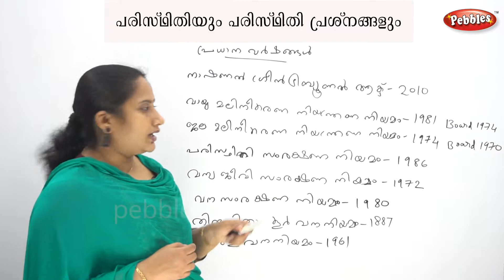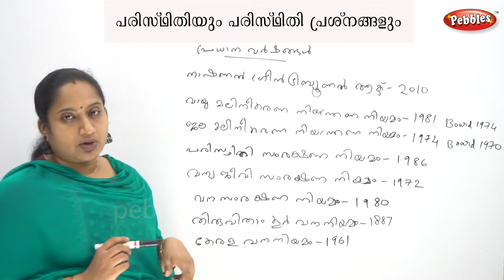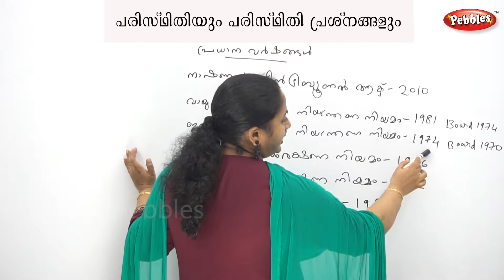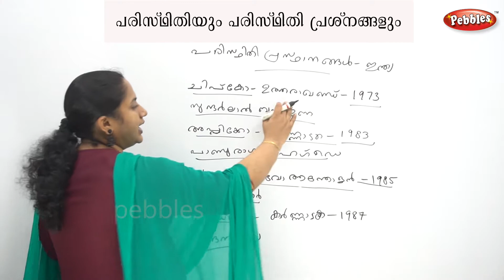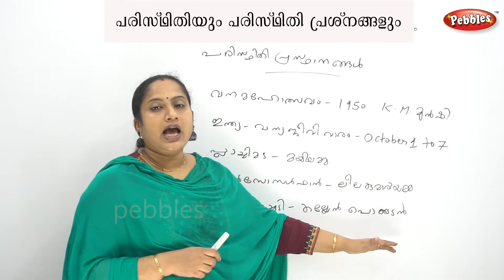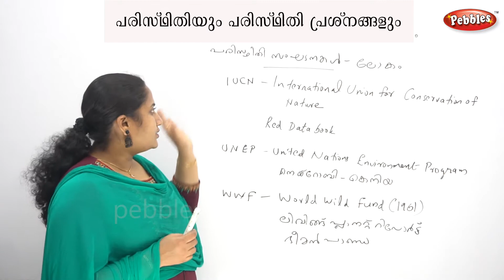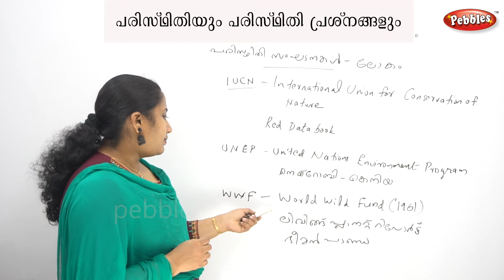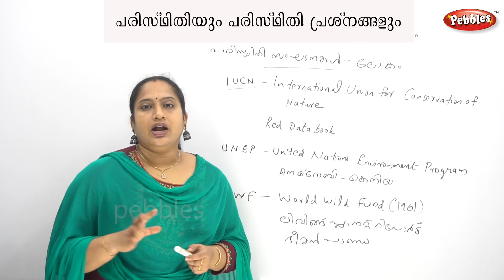Environmental Problems പരിസ്ഥിതിയും പരിസ്ഥിതി പ്രശ്നങ്ങളുംKERALA PSC PRELIMINARY EXAM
Environment and Environmental Problems
പരിസ്ഥിതിയും പരിസ്ഥിതി പ്രശ്നങ്ങളും
ERALA PSC PRELIMINARY EXAM NATURAL SCIENCE